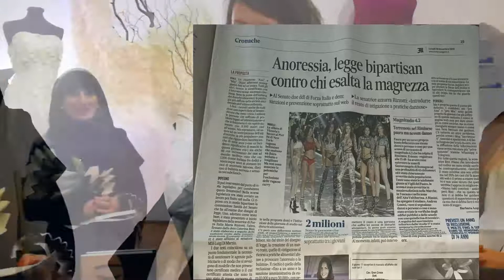Il digiuno dell'anima: una storia di anoressia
Una storia di anoressia lunga 19 anni raccontata dalla protagonista al Museo Spazio Tadini  “ IL DIGIUNO DELL’ANIMA UNA STORIA DI ANORESSIA” : Maria Vittoria Strappafelci che ne parla con Heléna MAnnella e la dottoressa Elena Cernuschi psicologa clinica dello sport. ‘’Quella perfida vipera si era impossessata completamente della mia vita’’.
La ‘’perfida vipera’’ è il nome con cui la protagonista di questa storia di vita, raccontata in prima persona, definisce l’anoressia. Una malattia debilitante, apparentemente inesistente, in grado di distruggere gli affetti e di divorare paradossalmente il proprio ego.
Il libro di Maria Vittoria, è un lungo viaggio attraverso il tunnel del tormentato rapporto tra l’io ed il cibo, che diventa il campo di battaglia di una guerra lunga ed estenuante, dove la mente non risparmia colpi bassi, sferrati anche sul piano estetico oltre che psicologico.
Perché il vero problema dell’anoressia ‘’è fondato sull’ apparenza che ci cuciamo addosso, o che gli altri ci attribuiscono, mentre non riusciamo a vederci come in realtà siamo’’.
Nella seconda parte del libro, dopo una prolungata e dura terapia, l’autrice narra come si rapporta con la realtà e come si impara a reinventarsi, mettendosi alla prova per scoprire le vere risorse interiori e le proprie capacità di rinascita lontano dal paese, affrontando la grande città, con tutte le sue insidie e gli imprevisti della vita di tutti i giorni.
‘’Il digiuno dell’anima’’ è una vera e propria testimonianza del drammatico problema dell’anoressia e nello stesso tempo un esempio di speranza per tutti coloro che ne affrontano il suo terribile iter, a volte arrivando a ben più tragiche conseguenze.

I disturbi alimentari nel nostro Paese riguardano, secondo le ultime statistiche del Ministero della salute, 3 milioni di persone. IL 95,9% di queste sono donne. La bulimia (ovvero l’alimentazione eccessiva e compulsiva) colpisce una fascia d’età media tra i 15 e i 19 anni, l’anoressia, invece si estende fino ai 24 anni. Negli ultimi anni si è abbassata la soglia e interessa anche giovani di 8/9 anni.

Maria Vittoria Strappafelci nasce a San Lorenzo Nuovo (Viterbo) il 23 agosto 1971.

Indirizzata nel settore dell’alta moda e della creatività, consegue il diploma di Stilista, Figurinista, Modellista, Sarta e Truccatrice, facendo poi varie esperienze nelle grandi sartorie dei più famosi stilisti italiani realizzando per conto proprio una sua collezione di abiti prestigiosi e alta qualità. Maria Vittoria ha un lungo periodo dove non vede più la luce del sole attraversando il tunnel buio dell’anoressia dalla quale ne esce vittoriosa dopo un intenso percorso di terapia fatto all’interno di se stessa e nella profonda conoscenza della sua personalità. In questa parte molto importante della sua vita, trova nella scrittura una forma di terapia per esternare il suo dolore ed il suo disagio, portandola a pubblicare un libro dove si racconta in prima persona, narrando la triste vicenda e la sua rinascita alla vita, intitolato: IL DIGIUNO DELL’ANIMA: UNA STORIA DI ANORESSIA (Casa Editrice Kimerik). Nel corso del nuovo cammino, per tristi vicissitudini vissute in famiglia a causa di un male incurabile, si rimette in discussione con se stessa e pubblica il suo secondo libro: LA MIA VITA IN UN PENSIERO (Casa Editrice Kimerik). Un testo ricco di pensieri, aforismi, frasi sulla vita, sull’amicizia e sui valori in cui lei crede fermamente. SENZA TE…DIARIO A MIO PADRE (Casa Editrice Kimerik) è la sua terza e recente pubblicazione. Un libro intenso di lettere che lei scrive ogni sera a suo padre nei primi tre mesi che gli è venuto a mancare, dando voce e parole al suo dolore, aiutandola ad elaborare meglio una dipartita, che spesso, nella maggior parte dei casi, dentro la propria anima, è difficile accettare.